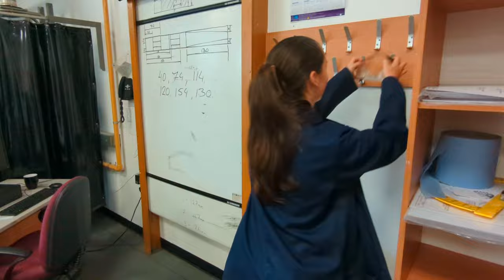Festival of Learning 2023